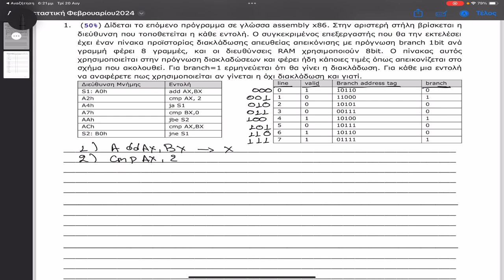Επίλυση Άσκησης Αρχιτεκτονικής Υπολογιστών Πρόγνωσης Διακλαδώσεων 1bit 2024